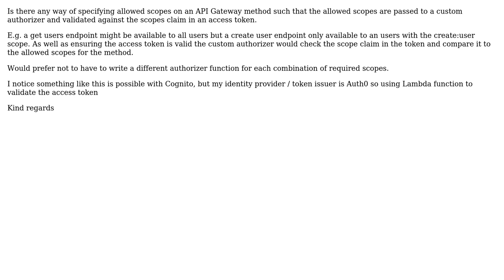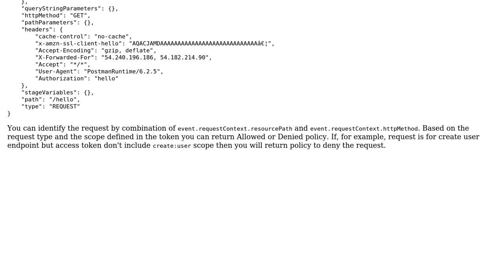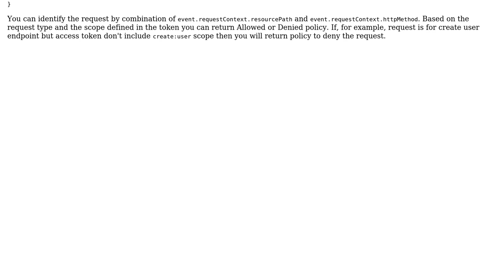AWS API Gateway Custom Authorizer Role Validation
With thanks & praise to God, and with thanks to the many people who have made this project possible! You are responsible for your own actions.